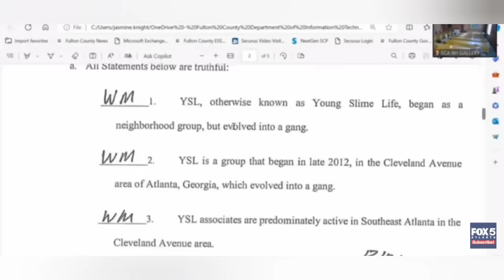Young Thug Trial Witness YSL CO Founder DK ADMITS TO BEING A SNITCH!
Young Thug Trial Witness YSL CO Founder DK ADMITS TO BEING A SNITCH AND INFORMANT